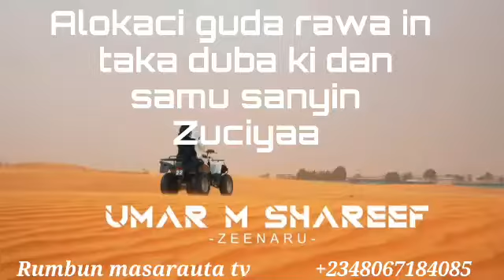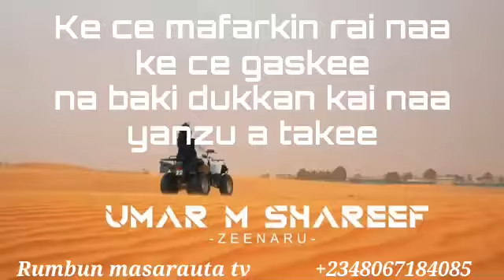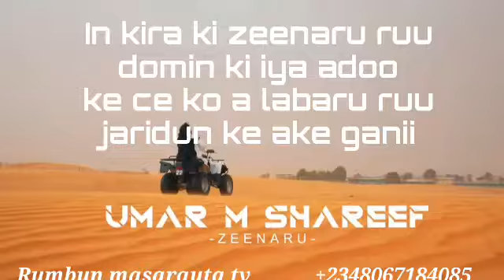Umar m Sharif zeenaru official video lyrics 2020